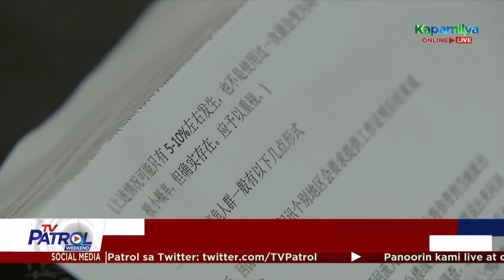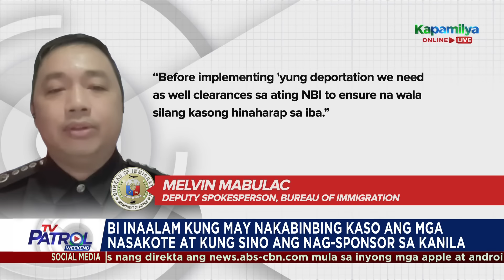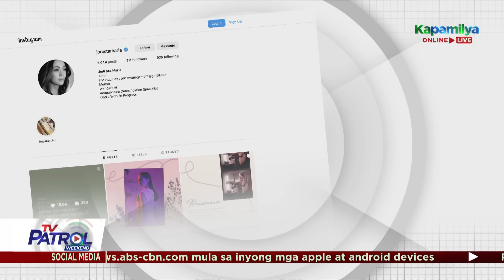TV Patrol Weekend Playback | June 9, 2024